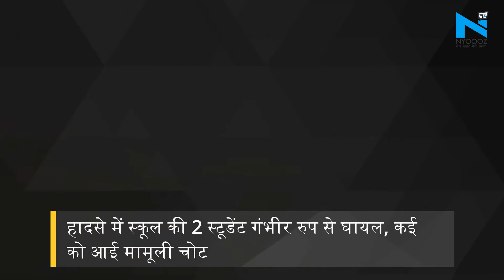Bilaspur- शासकीय पूर्व माध्यमिक विद्यालय की छत गिरने से कई छात्र घायल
AccidentinBilaspur GovernmentSchoolRoofCollapsesबिलासपुरः रतनपुर के करैहापारा शासकीय पूर्व माध्यमिक शाला के छत का प्लास्टर गिरा 2 छात्राएं गंभीर रूप से घायल , व दो छात्राओं को मामूली चोट आई गंभीर रूप से घायल छात्राओं का इलाज हॉस्पिटल में चल रहा है रतनपुर थाना क्षेत्र का मामला